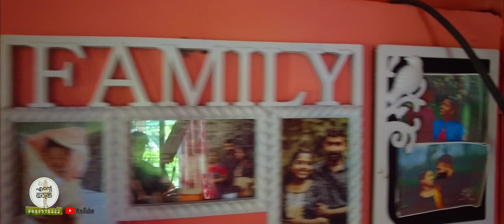1299 🎂 ആത്മികയുടെ 1 ജന്മദിനം 🎊 അരുൺ 💞 അനു 🛺 ചെറുവള്ളി 🧞 ശാംഭവി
ഈ വീഡിയോയിൽ ഉള്ളവരെ ഒന്നും അറിയില്ലെങ്കിൽ ലിങ്കിൽ ക്ലിക്ക് ചെയ്യുക